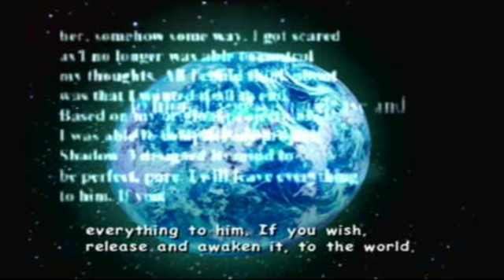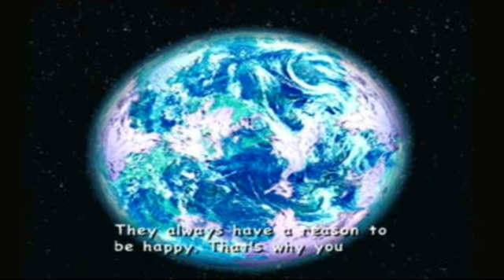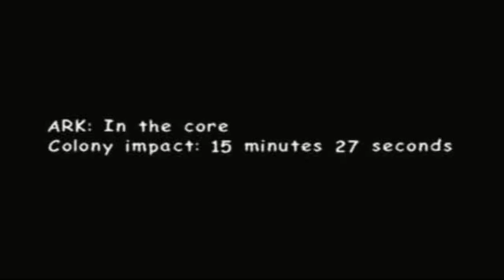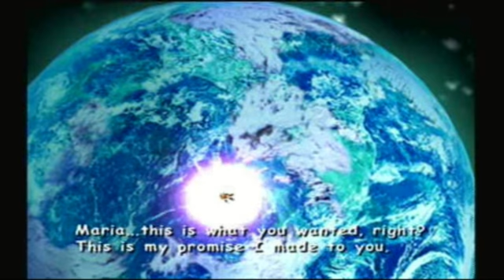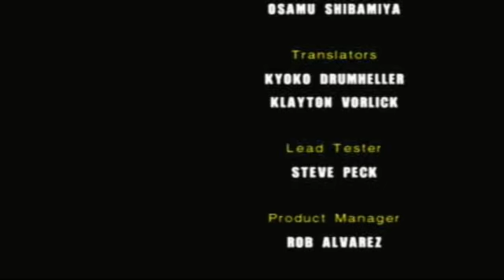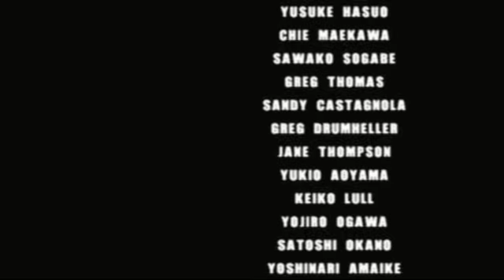Let's Play Sonic Adventure 2 Battle - The Final Story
It appears as if all the previous events ended off causing something catastrophic to happen to the entire planet! Now the heroes and villains must put their differences aside in order to stop this threat that plans to destroy the entire planet! Not only that, but the secrets of Shadow and what happened over 50 years ago are finally revealed in this epic finale!

Played on a Nintendo GameCube with a GameCube Controller